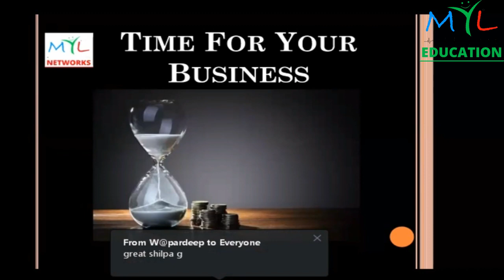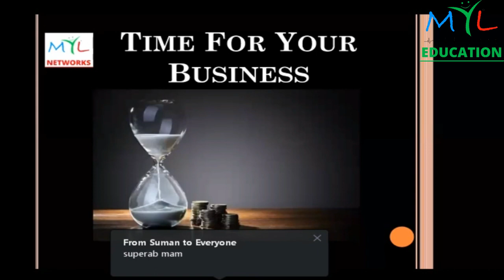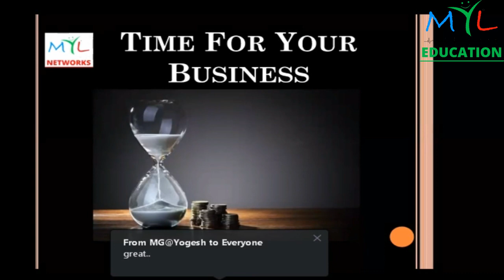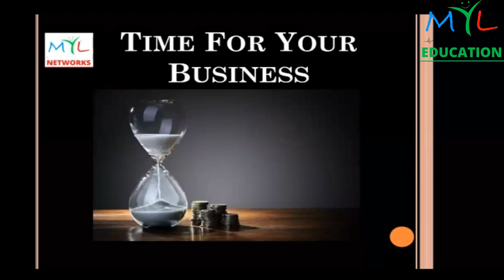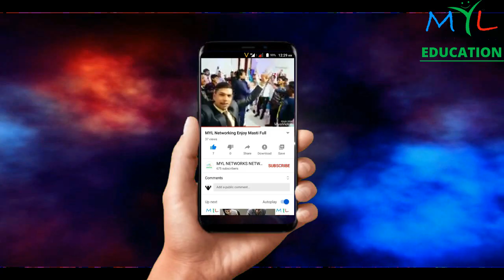Time Motivation Video || Myl Networks || Networking Time Motivation || Myl Networks Silpa Sister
Myl Networks
MYL Networks Pvt Ltd
Welcome To MYL
                                       This channel is for education and product.

MYL Networks Mahoba Networking Video  || And Meeting Motivation Video MYL Network
अगर आप नेटवर्किंग करना चाहते है तो हमारे व्हाट्सप्प ग्रुप ज्वाइन कर सकते है अगर आपके मन के कोई सवाल है या MYL नेटवर्क्स क्या है इसकी जानकारी लेना चाहते है तो हमारे ग्रुप में ज्वाइन हो कर एडमिन के पर्सनल नंबर पर मैसेज कर सकते हो और जो भी Question हो हमसे पूँछ सकते है आपकी हेल्प (मदद ) के लिए 24 घण्टे ऑनलाइन है MYL Networking
MYL Me Join Ke Liye Ya Koi Product Lene Ke Liye Join Whatsaap Chat Group
MYL Networks Company Product help